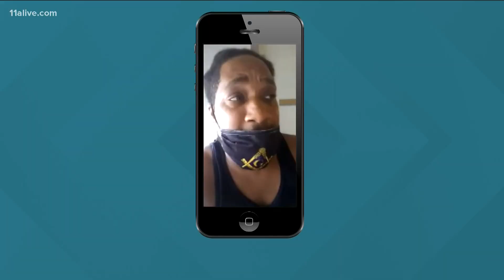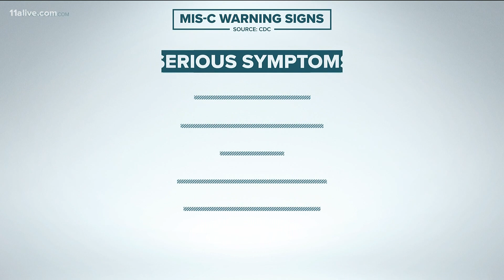COVID reaction in child nearly shut down organs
Quincy Pool Jr., 4, never showed any symptoms of COVID-19 and never tested positive for the virus but battled multisystem inflammatory syndrome in children, or MIS-C